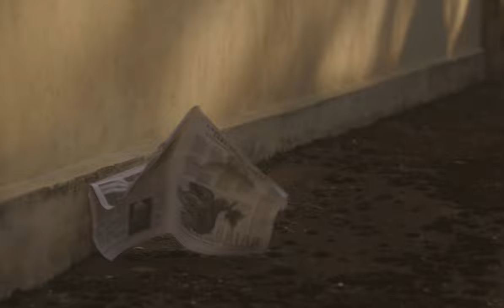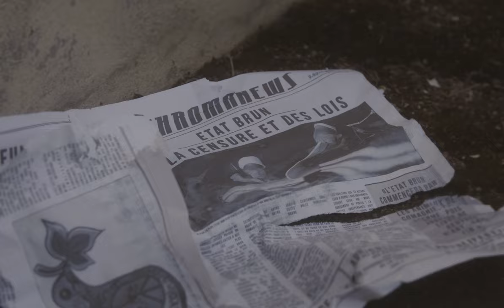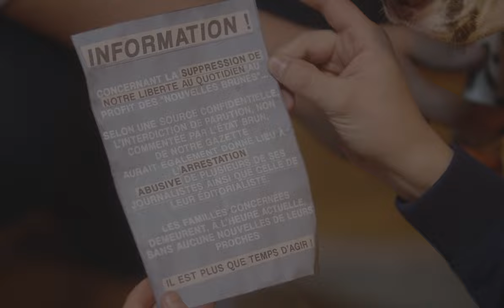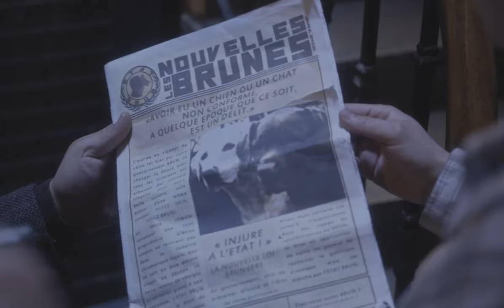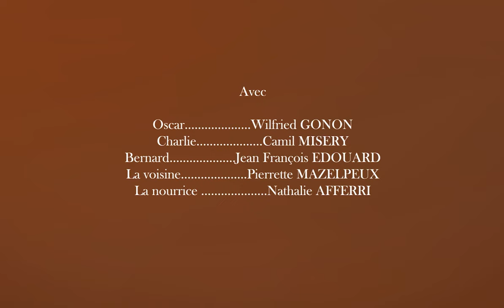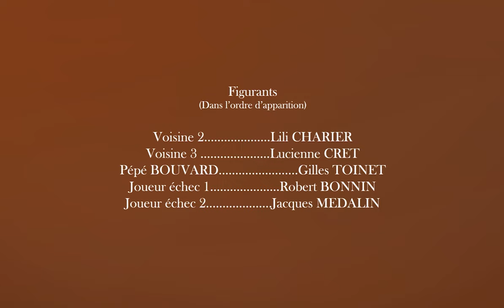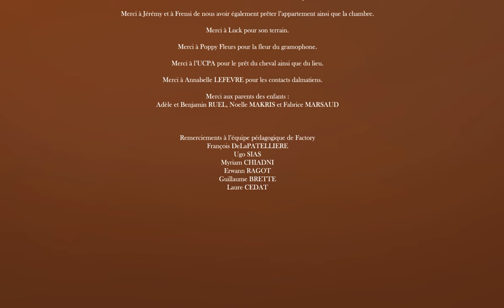Court-métrage "Matin brun" / Étudiants 3A - EICAR Lyon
MATIN BRUN un film d’Elitsa MARIELLE

Résumé
Le héros et son meilleur ami, Charlie, passent le plus clair de leur temps accoudés au bar et à se prélasser au soleil. Leur quotidien est bouleverséà l’émergence d’un nouveau régime politique, l’État Brun.Celui-ci interdit les animaux non-bruns à ses citoyens. Les deux hommes se conforment à ces nouvelles lois, afin de conserver leur routine bien ancrée dans leur quartier. Mais les mesures s’accumulent, menaçant d’altérer leurs vies à jamais.

D’après l’œuvre de Franck PAVLOFF – Les Editions Cheyne

Équipe
1ère Assistante réalisatrice : Julie MOULIN
2ème assistante réalisatrice : Anaïs PAUNOVITCH
Directeur de production : Guillaume SERGENT
Scénario : Elitsa MARIELLE et Pierre DOUCET
Script : Tom ROCHE

Oscar : Wilfired GONON
Charlie : Camil MISERY
Bernard : Jean François EDOUARD
Voisine : Pierrette MAZELPEUX
Voisine 2 : Lili CHARRIER
Voisine 3 : Lucienne CRET
Nourrice : Natalie AFFERRI
Pépé BOUVARD : Gilles TOINET
Joueur échec 1 : Robert BONNIN
Joueur échec 2 : Jacques MEDALIN
Milicien 1 : Evgueni LEBEDEV
Milicien 2 : Enzo GAGLIARDI
Milicien 3 : Nikola DOUCET
Milicien 4 : Pierre Antoine MARQUIS
Milicien 5 : Lilian JEANTET
Milicien 6 : Valentin DUBOEUF
Milicien 7 : Gilles TOINET

Directeur de la photographie : Clément DELHOMMAIS
1er assistant opérateur : Victorien BONNAND
1er assistant opérateur : Raphaël BORTOLOTTI
2ème assistant opérateur : Luc PEISER
2ème assistant opérateur renfort : Victor GELIS
Steadycam : Luc PEISER
Chef électricien : Corentin BERTRY
Electricien : Guillaume HUÉ
Renfort électricien : Antonin

Chef machiniste : Olivier LEMERY
1er assistant machiniste : Aloïs BALLANFAT
2ème assistante machiniste : Laura SALAVIN
Superviseur fumée : Benjamin EVARISTO
Étalonneur : Clément DELHOMMAIS

Chef monteur : Baptiste AUDOUIN
Sound Designer : Thomas LEMERY
Musique originale : Philippe VERNAY
Chef opérateur du son : Jérémy TRONYO

Régisseuse générale : Mélissa NOHRA
Assistant régisseur adjoint : Ianis MANGIN
2ème assistant régisseur adjoint : Pierre Antoine MARQUIS

Chef décorateur préparation : Laurent SAIMOND
Chef décorateur plateau : Bruno MARIELLE
Assistant décorateur : Luigi DE GASPERI
2ème assistant décorateur : Luitbald A-H AUBRIS
Accessoiriste de plateau : Sarah FAURE
Infographiste : François GAUTIER HAMEL

Cheffe costumière : Irène JOLIVARD
Cheffe maquilleuse : Emma PICARD
Maître dalmatien : Sonie AGUINI
Dalmatien : Everwood Poppy Anemone
Maître chien blanc : Alyson DUMON
Chien blanc : Youka
Maître chien brun : Laurent et Agathe POLITTE
Chien brun : Chanel
Cheval blanc : Garçon

Making Of : Goran BASTASI et Elisa COPONAT
Photographe plateau : Nikola DOUCET